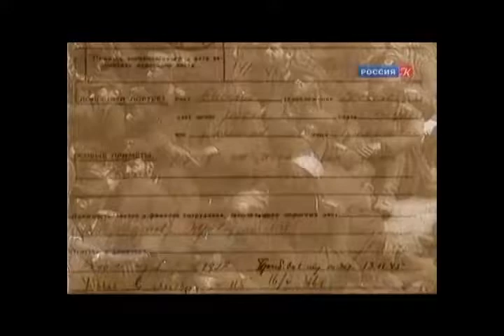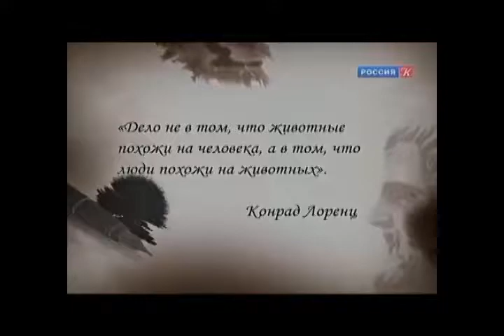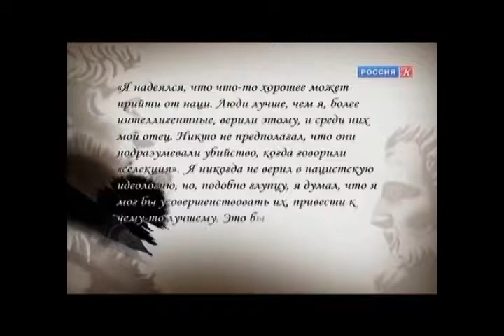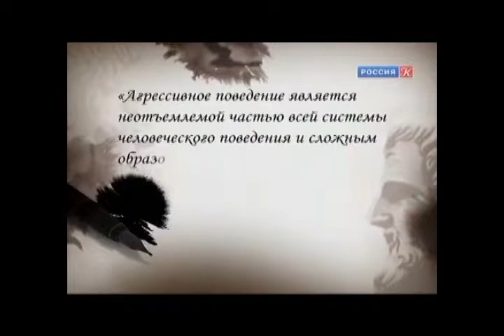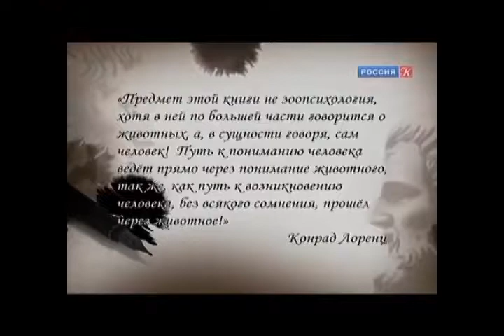Կոնդրանտ Լորենց (մաս 1)